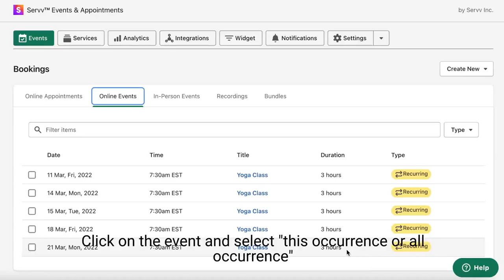How to add picture to your event | Servv Appointment Booking App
Servv - Shopify Appointment Booking App helps meet the needs of small business owners to conduct their regular consultations, classes and presentations online. It allows merchants to conduct e-commerce with live 1-on-1 video shopping.